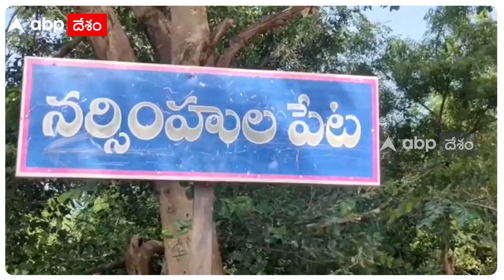Kakatiya Dynasty Intelligence : కాకతీయుల ఇంటెలిజెన్స్ వ్యవస్థకు అడ్డా - రింగున్ గుట్ట | ABP Desam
ఓరుగల్లు కేంద్రంగా కాకతీయ మహాస్రామజ్యం మూడొందల ఏళ్ల పాటు ప్రజారంజక పాలనను అందించింది. మన దేశంపై విదేశీయుల దాడులు పెరిగిపోతున్న కాలంలోనూ కాకతీయులు అంత ధైర్యంగా తమ రాజ్యాన్ని ఎలా కాపాడుకోగలిగారు. ఇదే చరిత్రకారులను ఆశ్చర్యంలో పడేసే విషయం. అందుకు లభించే సమాధానమే కాకతీయుల ఇంటెలిజెన్స్ వ్యవస్థ